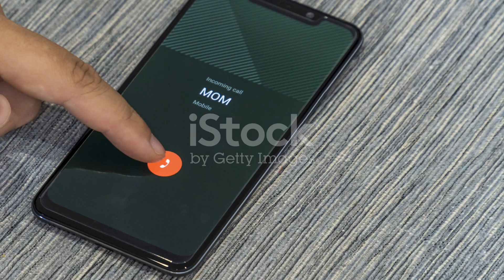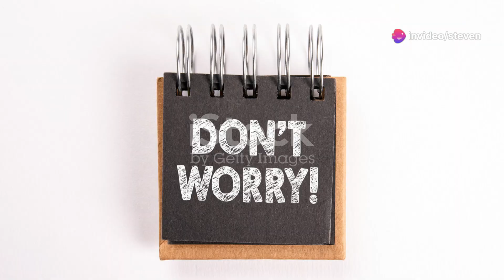Handling Awkward Public Encounters: The Unfeeling Acquaintance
In this video, we explore why people may ignore us in public spaces and the best ways to handle such situations. We'll delve into the importance of not jumping to conclusions and how maintaining our composure and self-worth in these moments can be empowering. We'll also share insights on self-reflection and when it might be necessary to consider moving on. Remember, everyone deserves respect, and this video can help you navigate these tricky scenarios. Let's foster healthy relationships and promote understanding!

OUTLINE:

00:00:00 Handling Awkward Public Encounters: The Unfeeling Acquaintance